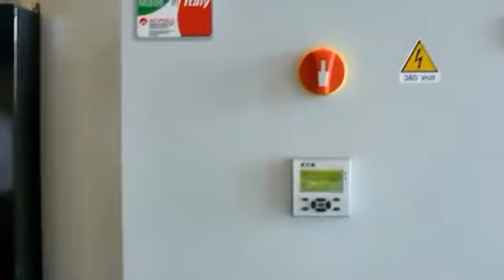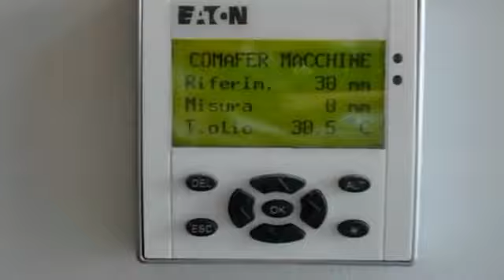Briquetadora para virutas de madera blandas y voluminosas COMAFER HIGH TECH LP 350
MAQUINARIA INTERNACIONAL
C/ Càntir, 12 - Nave 7
08292 Esparreguera, Barcelona - Spain